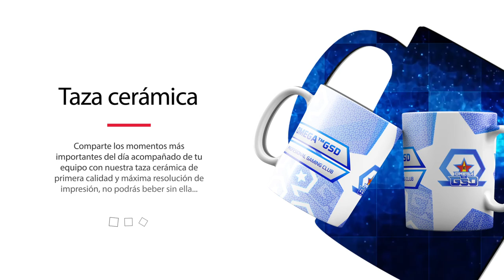Merchandising MG eSports